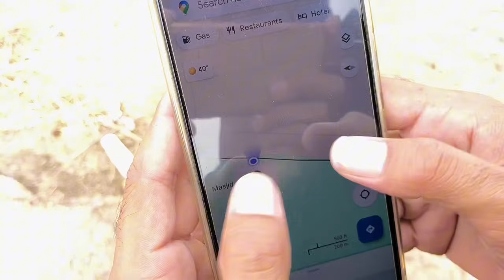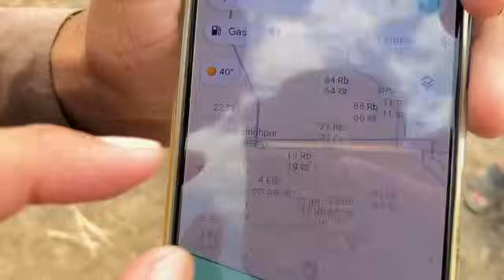Pakistan🇵🇰 India Border Last Village Half India Or Half Pakistan Main || Zero line